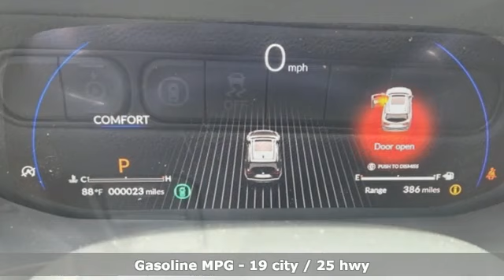New 2024 Acura MDX Greenville SC Easley, SC RL030969 - SOLD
Year: 2024
Make: Acura
Model: MDX
Trim: 3.5L
Engine: V6
Transmission: 10-Speed Automatic
Interior: Nh-885m/Ebony
Stock #: RL030969
VIN: 5J8YE1H33RL030969
2024 Acura MDX 3.5L SH-AWD Nh-885m/Liquid Car (FEATURES).brbr4D Sport Utility 10-Speed Automatic V6 19/25 City/Highway MPG

Address:
2450 Laurens Rd